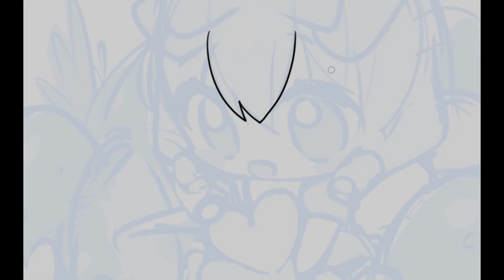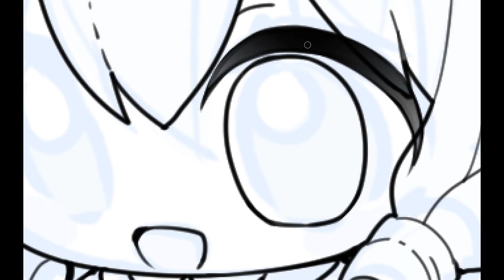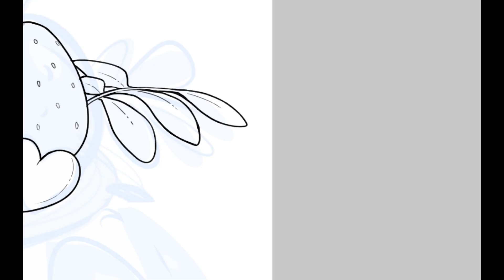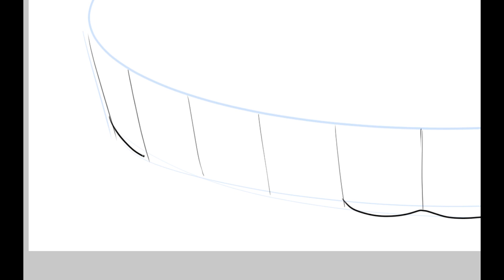예쁜 디저트와 함께 꿈빛 파티시엘 바닐라 그려보는 스피드페인팅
까나쌤이 그리는 추억의 애니 꿈빛 파티시엘!

00:00 ~ 05:58

05:59 ~ 11:49